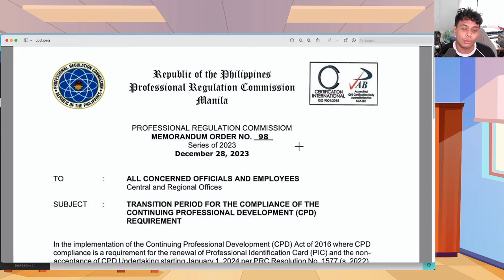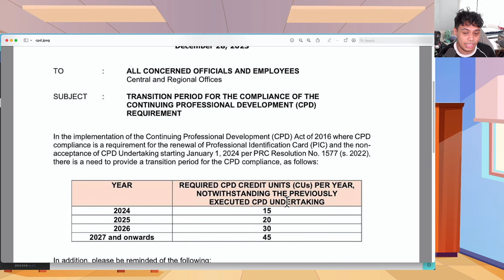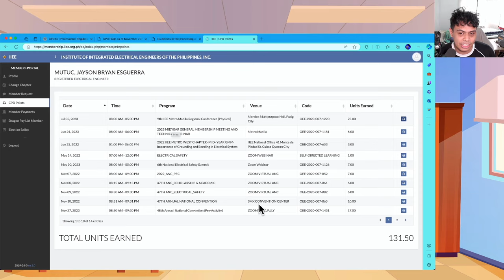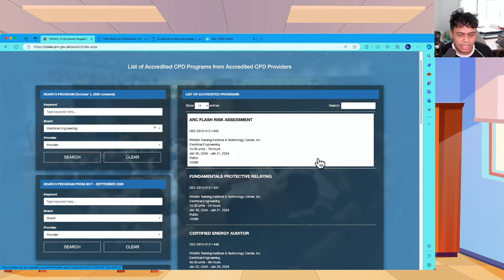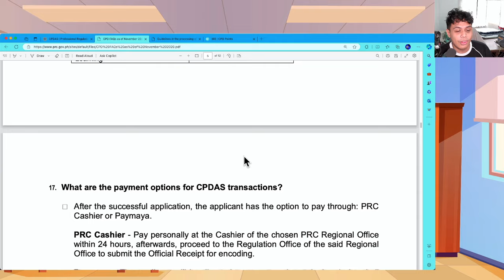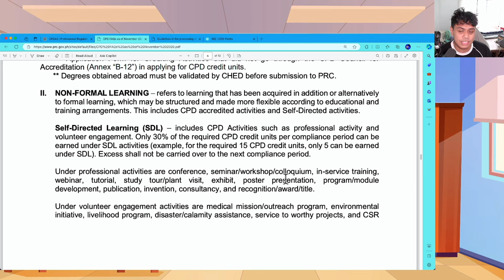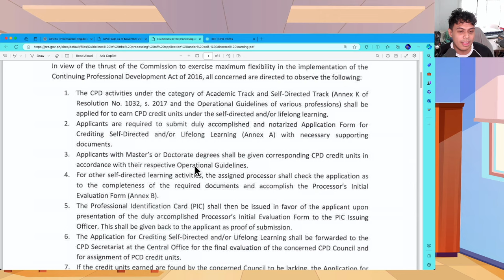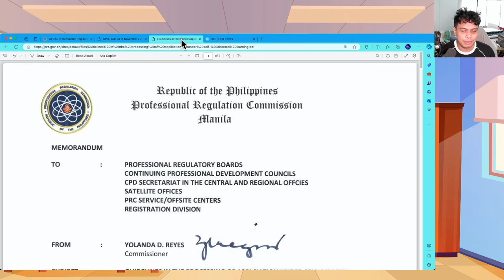Usapang CPD - CPD Updates, atbp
Updates sa CPD at Anu ba ang Self directed para sa CPD units?